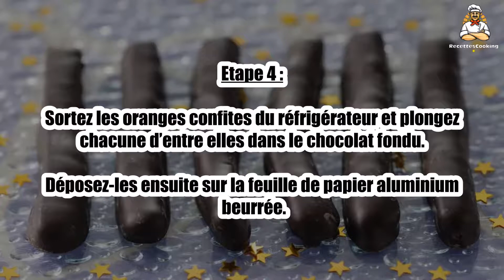Recette : Oranges confites au chocolat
Bonjour à tous, aujourd’hui recettescooking.com vous présente la recette suivante : Oranges confites au chocolat

TEMPS TOTAL : 13 min
Préparation : 10 min
Cuisson : 3 min

Ingrédients :

150 g d'oranges confites au sirop
250 g de chocolat noir de couverture
40 g de beurre doux

Etape 1 : Egouttez les oranges confites et déposez-les dans une grande assiette.

Placez-les au réfrigérateur et laissez-les raffermir pendant 12 heures minimum.

Etape 2 : Au bout de ce temps, faites fondre le chocolat coupé en morceaux dans une casserole au bain-marie.

Quand le chocolat est bien fondu, ajoutez le beurre et mélangez bien.

Etape 3 : Ôtez du feu et laissez tiédir.

Beurrez une grande feuille de papier aluminium. Placez-la bien à plat sur un plan de travail.

Etape 4 : Sortez les oranges confites du réfrigérateur et plongez chacune d’entre elles dans le chocolat fondu.

Déposez-les ensuite sur la feuille de papier aluminium beurrée.

Etape 5 : Laissez complètement refroidir à température ambiante puis décollez les oranges confites au chocolat et placez-les dans une boîte hermétique jusqu'à la dégustation.

Servez pour accompagné une crème vanillée ou chocolatée.

00:00 Recette : Oranges confites au chocolat
00:20 Informations sur le temps de cuisson
00:32 Ingrédients
00:46 Etape 1 : Oranges confites au chocolat
01:00 Etape 2 : Oranges confites au chocolat
01:16 Etape 3 : Oranges confites au chocolat
01:29 Etape 4 : Oranges confites au chocolat
01:43 Etape 5 : Oranges confites au chocolat